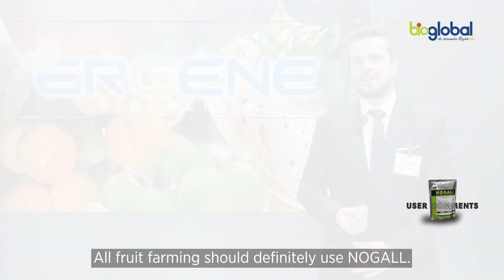Kök kanserine kesin çözüm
Agrobacterium Kök kanserine kesin çözüm NOGALL
Kök kanseri birçok tarım arazisinde bulunan ve toprak altında, 40 yıla kadar canlı kalabilen Agrobacterium tumefaciens adı verilen bakterinin sebep olduğu bir tür kanser hastalığıdır.  Bu hastalık bitkilerde önce verim kaybına en geç 4 yıl içerisinde de ağacın kurumasına sebep olur. Kök kanserinden nasıl kurtulurum sorusunun en güzel yanıtı NOGALL’dir. Bioglobal firması tarafından 2005 yılında ruhsatlandırılan uzun yıllardır Türkiye pazarında satışı gerçekleştirilen NOGALL,  %100 etkili, ilk ve tek bitki koruma ürünüdür.
KÖK KANSERİ NASIL ÇÖZÜLÜR
Türkiye’nin çeşitli illerinde faaliyet gösteren fidan üreticileri ve kök kanserine karşı kullandıkları bitki koruma ürünü NOGALL’ı  kesin çözüm olarak değerlendirirken, üreticilerinde bahçelerinde dikim yapmadan önce, kök kanserine karşı NOGALL’ı kullanmalarını önerdi.
MEYVE AĞAÇLARI KÖK KANSERİNE KARŞI KORUYUN
Şeftali, kiraz, vişne, kayısı gibi taş çekirdekli meyve ağaçları dışında ceviz ve badem gibi sert kabuklu meyve ağaçlarında çok fazla yaygınlıkta gözlenmektedir. Son yıllarda kök uru olarak da tanımlanan Agrobacterium kök kanseri özellikle bodur anaçlı elma, armut gibi yumuşak çekirdekli meyve ağaçlarının yanı sıra gül, papatya ve gerbera gibi süs bitkilerinde de görülmektedir.
RUHSATLI KÖK KANSERİ ÜRÜNÜ
Fidan kök kanseri hastalığında otoritelerce en etkili bitki koruma ürünü olarak gösterilen NOGALL kök kanserine sebep olan patojen Agrobacterium tumefaciens ‘in doğal düşmanı Agrobacterium radiobacter, strain K1026 faydalı bakteri kültürünü içeren ruhsatlı biyolojik bitki koruma ürünüdür.
İLK VE TEK RUHSATLI BİTKİ KORUMA ÜRÜNÜ NOGAL
Dünya’da ilk defa 1974 yılında keşfedilen bu muhteşem bakteri, ülkemize gelen kök uruna karşı ilk ve tek ruhsatlı bitki koruma ürünü olarak 2000 li yılların başından beri başarıyla kullanılmaktadır.
NOGALL tohum ekiminden başlanarak, fidan üretiminin tüm transfer aşamalarında ve meyve üretim tesisi kurulurken dikim öncesi sadece koruyucu amaçla kullanılır. Uygulandıktan sonra ömür boyu, tek uygulama ile kökü bir çelik yelek gibi koruma altına alır.
KÖK KANSERİ İLE MÜCADELE ETMEK NEDEN ZOR?
Kök kanseri hastalığına sebep olan Agrobacterium tumefaciens, toprakta ve yabancı otların kök bölgesinde onlara zarar vermeden 40 yıla kadar canlı olarak kalabilme özelliğine sahiptir. Söz konusu bakteri, sulama, toprak işleme aletleri, araziye giriş çıkış yapan insan hareketleri vasıtasıyla çok hızlı yayılabilmektedir.  Zararlı bakteri Bitki bünyesine girdikten sonra gen aktarımı şeklinde olan zarar verme şeklinden dolayı, mücadelesi bitki bünyesine girdikten sonra mümkün değildir.
KÖK URU İLE MÜCADELEDE KİMYASAL BİR ÇÖZÜM VAR MIDIR?
Agrobacterium kök kanserine şu ana kadar etkili olabilecek bir kimyasal mücadele ürünü bulunamamıştır. Patojen bakterinin diğer patojenlerden farklı olan zarar şeklinden dolayı, zararlı bakteri bitki bünyesine yaralı dokulardan girdikten sonra mücadele imkanı yoktur. Hastalıkla mücadele, ancak patojen bakterinin bitki bünyesine girmeden koruyucu amaçla mümkün olmaktadır.

What is NOGALL?
NOGALL is a wettable powder inoculant containing a pure culture of the bacterium Agrobacterium radiobacter, strain K1026. It is used as a treatment for the biological control of the pathogenic bacterium Agrobacterium tumefaciens that causes crown gall tumors on some horticultural and ornamental plants. NOGALL is a preventative and not a curative treatment for crown gall diseased plants.
NOGALL is recommended for use against crown gall in what plants?
How does NOGALL work?
A. NOGALL works against many crown gall agrobacteria strains by various mechanisms such as:
1. colonization of plant wound sites;
2. competition for plant foods and attachment sites;
3. antibiotic production by K1026 including agrocin 84, agrocin 434 and ALS84.